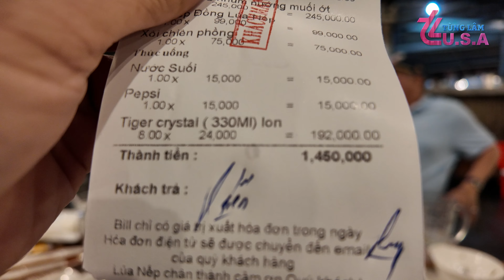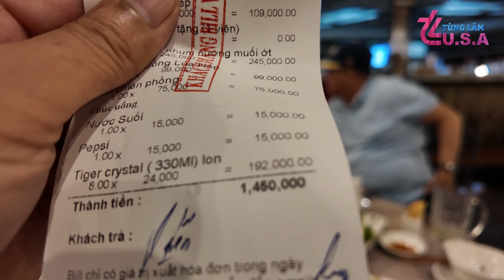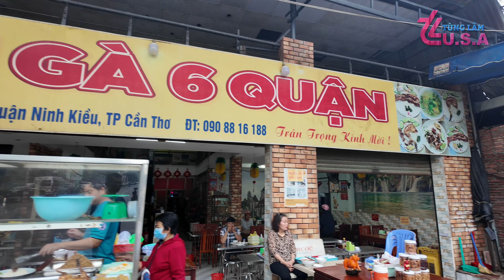Về Việt Nam Để Thưởng Thức Món Đặc Sản Cá Linh Mùa Nước Nổi.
Về Cần Thơ Ăn Những Món Ăn Chỉ Có Ở Quê Hương.